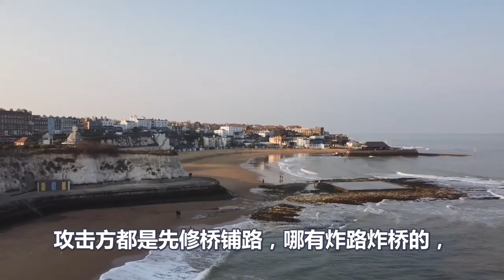明攻暗守、朝鲜绝非善茬、